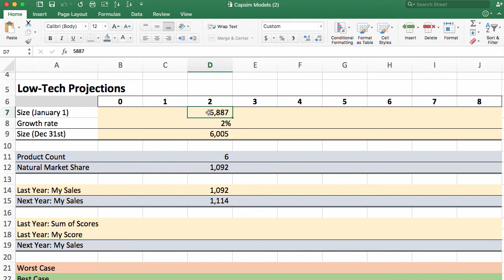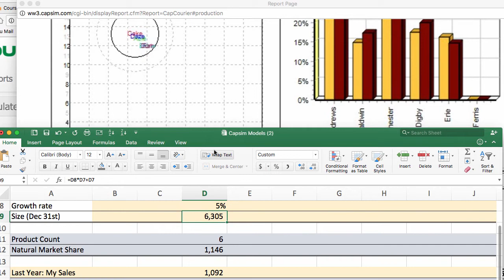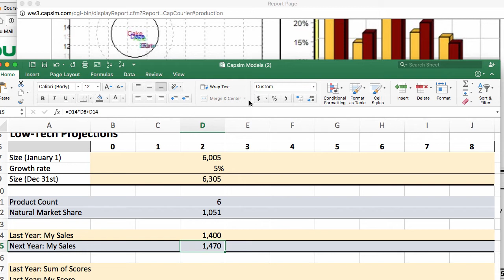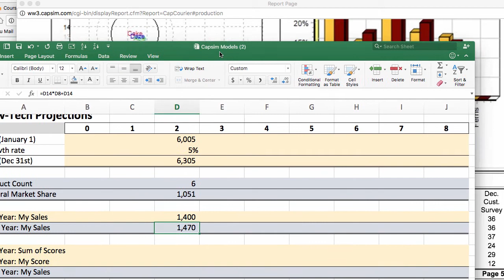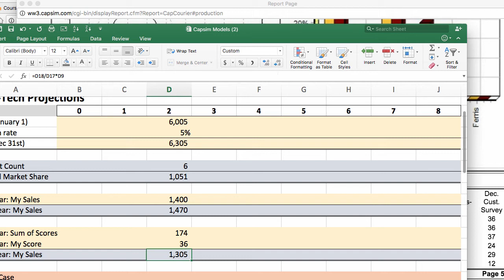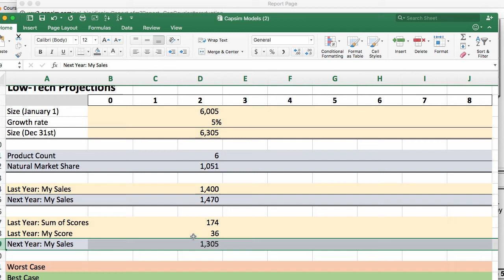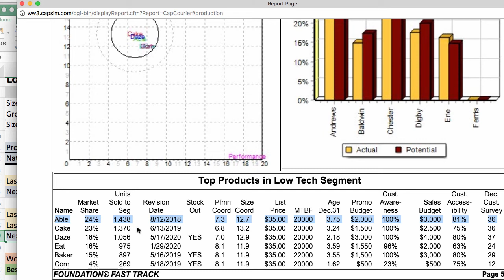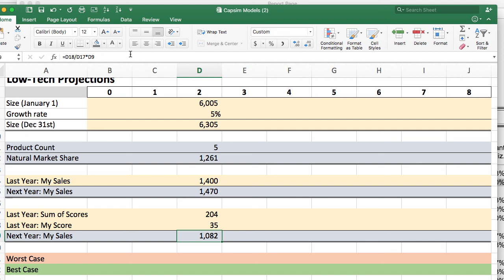Capsim Forecasting: How many units do we make? (advanced)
These advanced techniques build on the basic forecasting methods.  Customer survey scores provide more accuracy in making predictions.